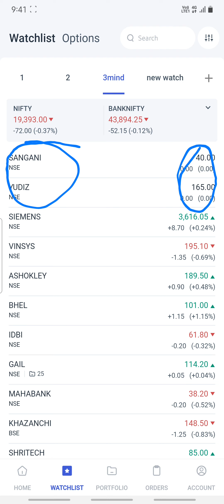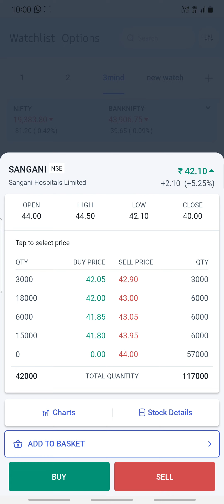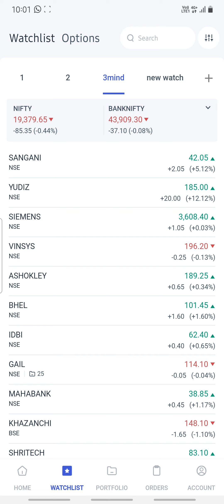sme ipo live listing | financial freedom with dipak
Through this channel, you will get to see financial videos, ipolivelisting, ipo updates

must follow this channel.